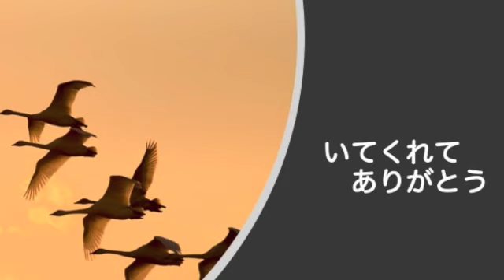【いてくれてありがとう】【嫌いな人との付き合い方】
ネットを見たいたらこんな文章がでてきました。

「嫌いな人との付き合い方」

１）距離をおく
２）無理に好きになろうとしない
３）変わってほしいという期待を捨てる
４）嫌な思いをしても絶対にやり返さない
５）「そういう考え方もあるんだな」と考える
６）理解しようとせずに許すことから始める
７）話しかけられたら無視はしないで軽く流す

誰が書いたものなのかわかりませんし、責任を持って、「そうそうこの通りに
すればよいのです」などとは言えません。
でも、私達はすべての人を等しく「好き」になることはできませんし
話すのが苦手の人もいるし、質問されると困ってしまうこともあります。
例えば、そういう「嫌いな人がいて、２ヶ月に一度くらい会う」
というのであれば、問題はそれほど深刻にはならないかもしれません。
でも、会社で毎日会わなければならないとか、学校で毎日会うことになるとか
の場合、難しいですよね。会社を休みがちになったり不登校になったりすることも
あるかもしれません。

「無理にすきになろうとしない」という発想は大切ですね。
そして、好きにはなれないけれど、「その人の存在を大切にする」ことができると
随分楽になるように思います。
相手のことを「死んでしまえばいい」と考えるのではなく「あの人が病気にならず怪我もせず
元気に過ごしてほしいものだ」と願うことができると、その人は「敵対者」ではないように
感じます。
そうすると不思議なことに「嫌い」の度合いが軽減されるように感じるのです。

そのへんからチャレンジできると良いかもしれませんね。
歌は
「愛することを学ぶこと」